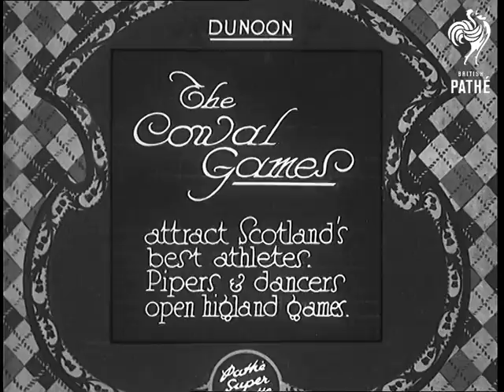The Cowal Games (1930)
Full title reads: "Dunoon. The Cowal Games - attract Scotland's best athletes. Pipers and dancers open Highland Games."

Dunoon, Scotland.

Young girls take part in Highland folk dancing competition.

A kilt wearing man throws the hammer. We then see tossing the caber - all traditional Highland games events.

A large bagpipe and drum band march across the field playing a traditional Scottish tune.
 FILM ID:723.03